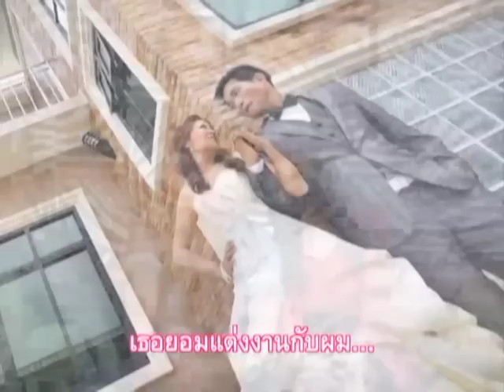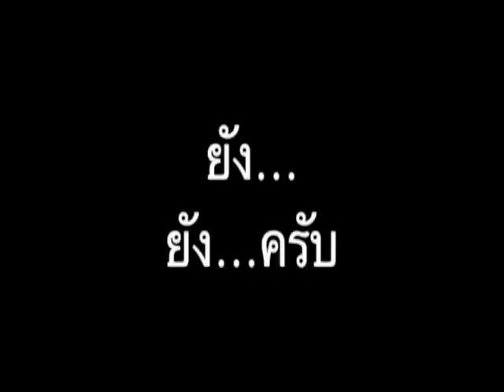Pee & O Wedding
งานตัดต่อวีดีโองานแต่งงานของพี่ชายผมกะน้องพีค้าบ ต้องตัดต่อสดๆเลย แห่ขันหมากตอนเช้าและต้องโชว์ตอนค่ำของวันนั้นเลย แต่น่าเศร้าใจเพราะไม่สามารถโชว์ให้แขกภายในงานรับชมร่วมกันได้ เนื่องจากขัดข้องทางเทคนิค สายสัญญาณโปรเจตเตอร์ของช่างไฟมีปัญหา เปิดจากโน้ตบุ๊คไม่ได้ เลยแก้ปัญหาเอาเครื่อง DVD มาเปิดแทน...หัวอ่าน DVD ก็ดันมามีปัญหาอีก จึงต้องมาอัพให้เพื่อนๆดูใน Youtube แทนค้าบบบ